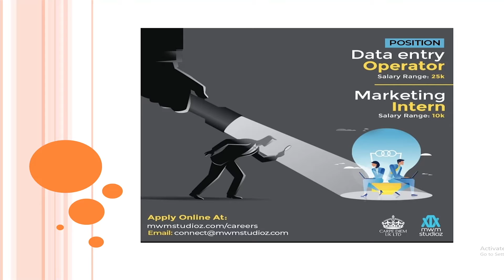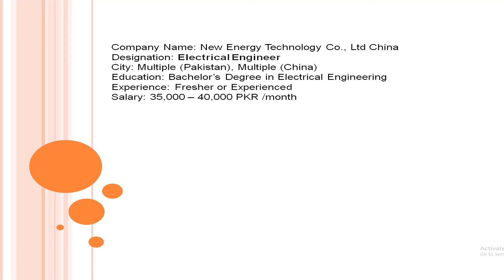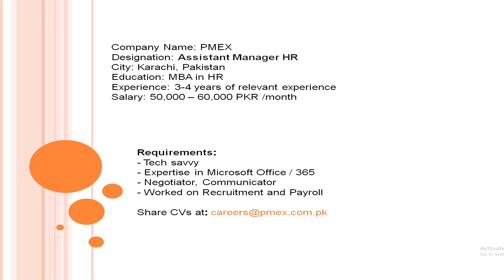Sunday Special Jobs | 31 Jan - 6 Feb 2021 | Jobs in Pakistan 2021 | Latest jobs in Pakistan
Exclusive jobs for students, male, female, unemployed & professionals in Pakistan in 2021.